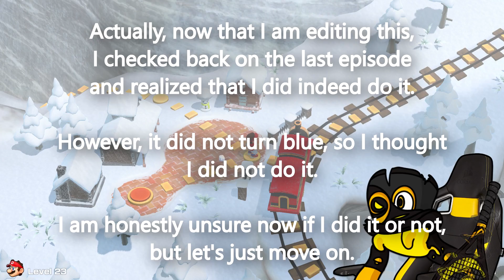USE THE TRICK SHOT YOU IDIOT! | Mario Tennis Aces | Adventure Mode #5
►Questions you might be asking:

𝐖𝐡𝐲 𝐚𝐭 𝐬𝐨𝐦𝐞 𝐯𝐢𝐝𝐞𝐨𝐬 𝐲𝐨𝐮 𝐡𝐚𝐯𝐞 𝐚 "𝐟𝐚𝐜𝐞-𝐜𝐚𝐦", 𝐛𝐮𝐭 𝐨𝐭𝐡𝐞𝐫𝐬 𝐲𝐨𝐮 𝐝𝐨 𝐧𝐨𝐭?
Applying a "face-cam" is sometimes hard and tedious to do, so I decided to not use it all the time. When I heavily edit the footage (cut out a lot of parts and add more effects), I don't use "face-cam" and instead just apply a custom watermark of my logo. When I lightly edit the footage (leave almost everything in and add less effects), it is then I will use "face-cam".

𝐖𝐡𝐲 𝐝𝐨 𝐲𝐨𝐮 𝐥𝐨𝐨𝐤 𝐝𝐢𝐟𝐟𝐞𝐫𝐞𝐧𝐭 𝐬𝐨𝐦𝐞𝐭𝐢𝐦𝐞𝐬?
I am a shape-shifter, and I use this ability in my videos by taking a form that is based on the game (or the game's universe) I am playing.

𝐀𝐫𝐞 𝐲𝐨𝐮 𝐨𝐤𝐚𝐲? 𝐘𝐨𝐮 𝐚𝐫𝐞 𝐰𝐞𝐢𝐫𝐝, 𝐞𝐯𝐞𝐧 𝐢𝐧𝐬𝐚𝐧𝐞 𝐚𝐭 𝐭𝐢𝐦𝐞𝐬.

►Intro and Outro music (Touhou Style Original - The Phantom that Dances to Reality [Gift to TwoManyRaptors])